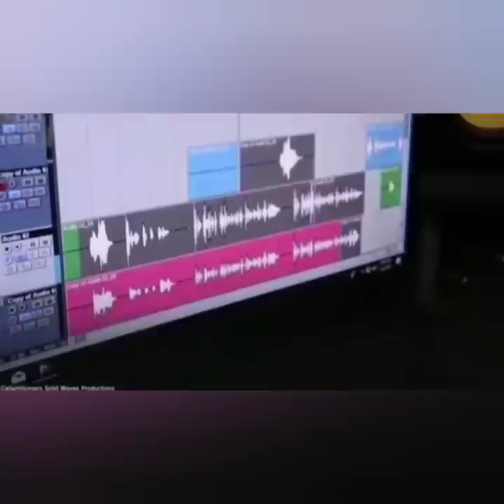This Is How GvnMen Dashweh Mad Daag6 & Two Others//Man Gvnned Down At Bar In Old Harbour